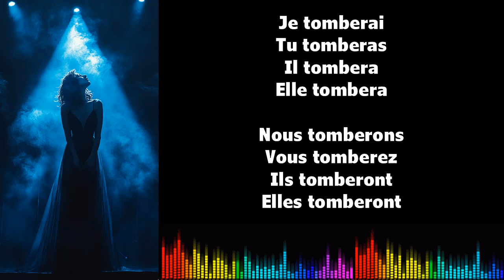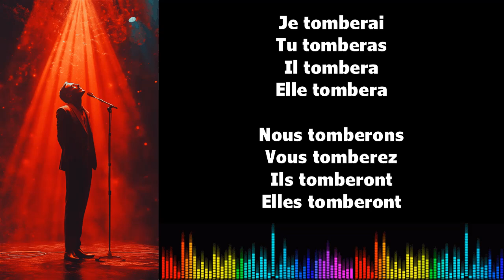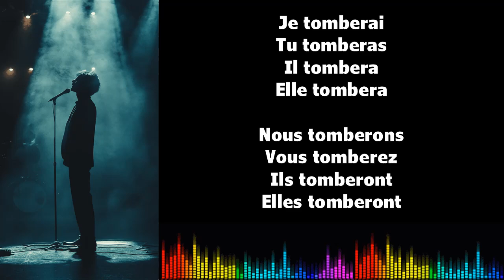Canto conjugación francés ♫ TOMBER ♫ Futur Simple